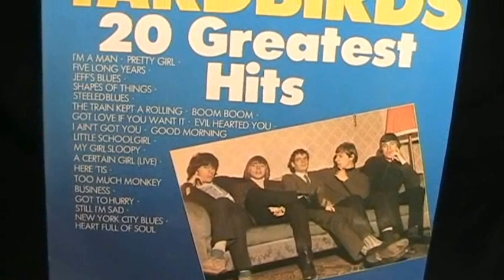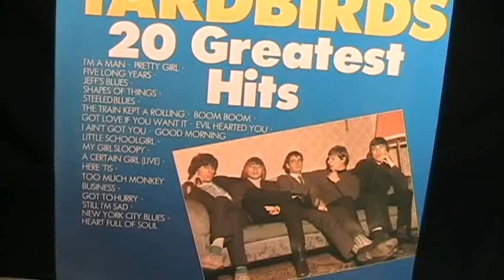The Yardbirds - Heart Full Of Soul - [simulated STEREO]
Classic British Rock From The Yardbirds. The Group Responsible For Introducing Us To Guitar Greats Eric Clapton, Jimmy Page And Jeff Beck. "Heart Full Of Soul" Was Released In 1965 And Has Been Available Since Then As A Mono Recording Only. Today, I Hope You Will Enjoy My Newly Created "Simulated Stereo" Version Of This Excellent #9 Hit Single.